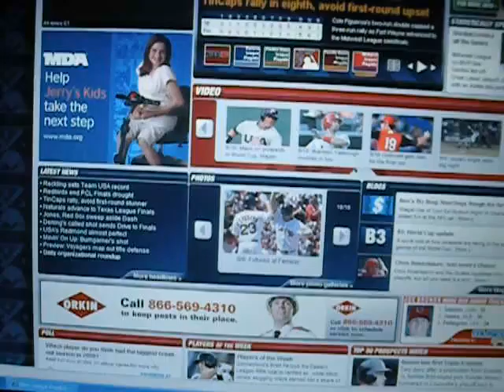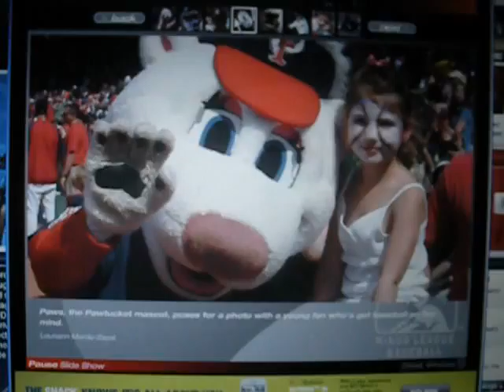THERE IS A PICTURE OF ME ON